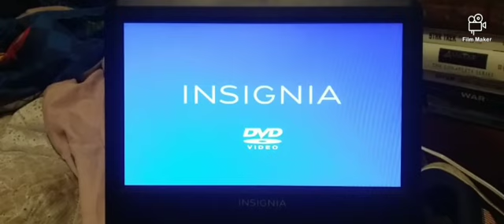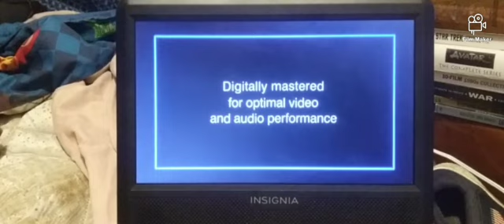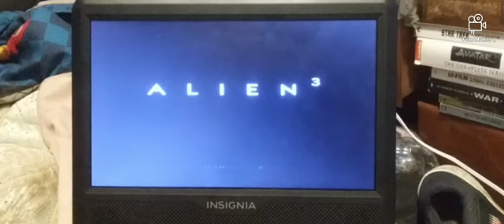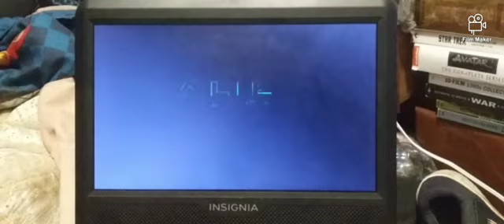Opening & Closing To Alien 3 1999 DVD